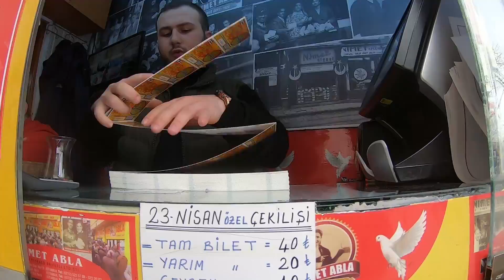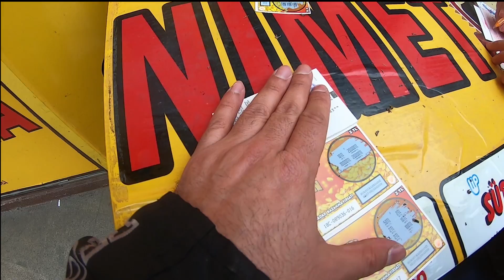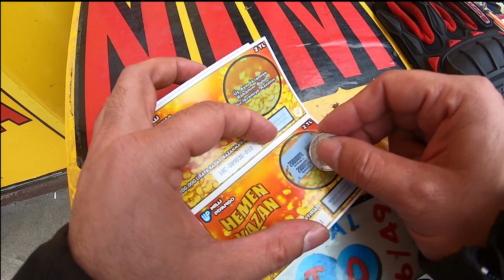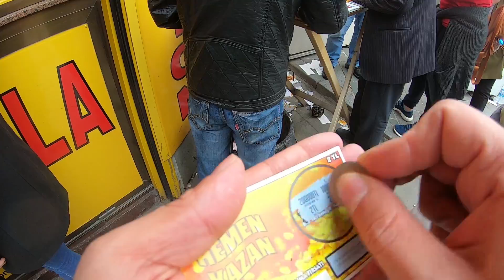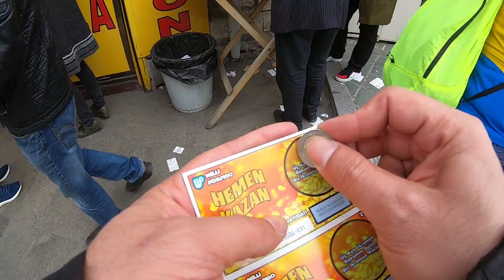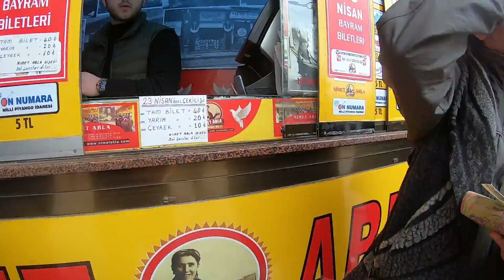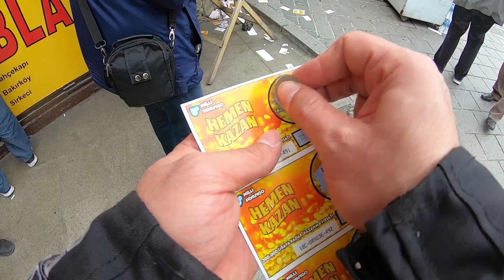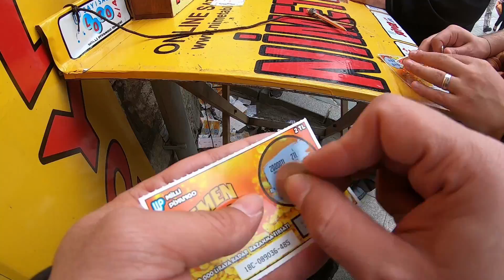KAZI KAZAN ( PARAYI BULDUM MU ?) Kazı kazandan bulduğunuz en büyük ikramiye ne kadar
Kazı kazan oyunu oynadım.Kazı kazan kazıdım.Kazı kazandan kazandım mı ?Eskişehir de insanlara kazı kazan oyunu oynatmıştım.Ordan kalan kazı kazan kartlarından çıkan ikramiyeyle nimet abladan kazı kazan alıp kazımaya başladım. Kazı kazandan çıkan paralarla tekrar tekrar kazıdım.Kazan kazan.kazı kazandan çıkan en büyük ikramiye ne kadar yorumlara yazın.Yaklaşık 10 dakika boyunca kazıdım.Acaba parayı buldum mu ? İyi seyirler.